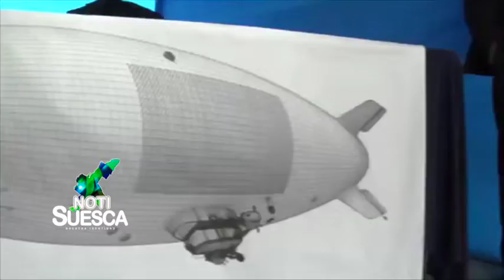NOTISUESCA 02 DE NOV 1 parte